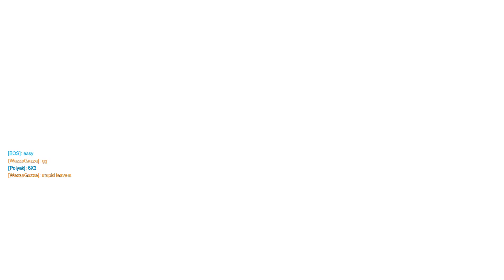Overwatch comp S7 placements 2 and 3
Overwatch competitive season 7 placement matches - match 2 - Volskaya Industries and match 3 - Route 66.